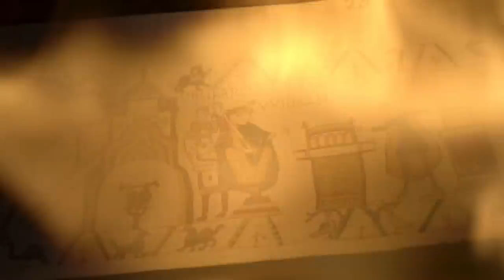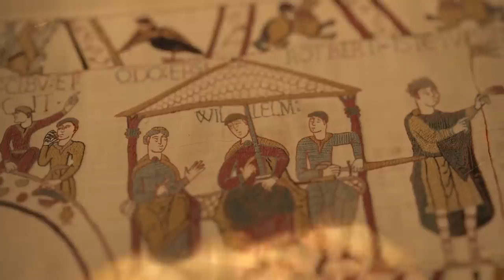When Royal Coronations Go Wrong!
Coronations - pomp and pageantry or a vital link with the timeless traditions of taking the throne?

History Hit’s medieval historian Matt Lewis digs deep into the past to investigate the most eventful and chaotic coronations in history and how centuries old aspects of Anglo-Saxon and Medieval coronations will be mirrored in Charles III’s ceremony.

To dig deep into the ancient roots of the coronation ceremony, Matt heads to London's Westminster Abbey and Temple Church, as well as Butser Ancient Farm and Winchester Great Hall, exploring how medieval royal pageantry, some over a thousand years old, still shapes what we will witness in 2023.

With the help of coronations expert Dr George Gross, Matt uncovers the fundamentals of a coronation: the recognition, election, oath, homage and of course the highly symbolic glittering crown! And we also discover that a double coronation, just like Charles III and Queen Consort Camilla, wasn’t so unusual in the medieval world.

Discover the past on History Hit with ad-free exclusive podcasts and documentaries released weekly presented by world renowned historians Dan Snow, Suzannah Lipscomb, Lucy Worsley, Mary Beard and more. Watch, listen and read history wherever you are, whenever you want it. Available on all devices: Apple TV, Amazon Firestick, Android TV, Samsung Smart TV, Roku, Xbox, Chromecast, Xfinity, and iOs & Android.

Sign up to History Hit now and get 14 days free